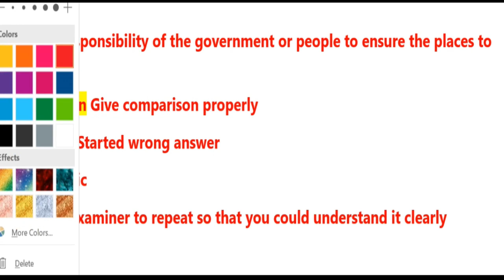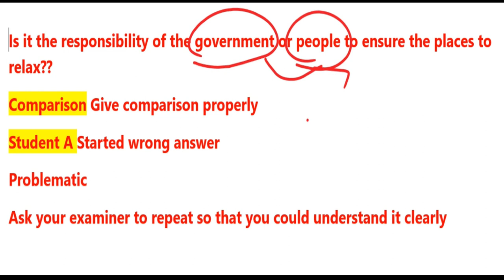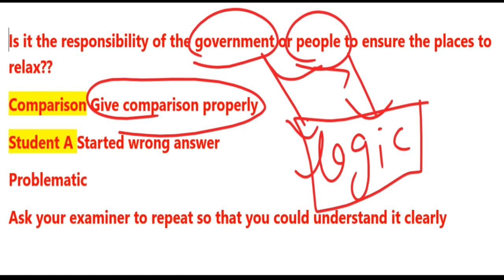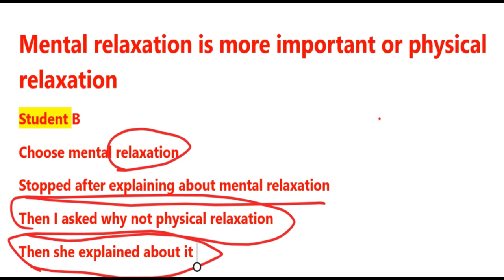Ielts speaking examiner ask "why" "why" and frustrate students| ielts speaking exam problems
satnamsirielts,satnamielts,ieltssatnam,speaking me examiner why kyu puchhte hai,why ielts speaking examiner ask why to students why speaking examiner ask so many why why in exam,ielts speaking examiner asked me why why,why examiners ask me why why in my real exam test,how can we stop examiners to ask why,latest cue cards in ietls,latest cue cards in april month,april month latest speaking cue cards,most recent cue cards in ielts speaking,makkar cue cards may to august
speaking me examiner why kyu puchhte hai,
why ielts speaking examiner ask why to students
why speaking examiner ask so many why why in exam,
ielts speaking examiner asked me why why,
why examiners ask me why why in my real exam test,
how can we stop examiners to ask why,
latest cue cards in ietls,
latest cue cards in april month,
ielts exam prediction 29 april,
prediction for 29 april,
ielts prediction for 29 april,
29 ietls prediciton,
6 may ielts exam prediction,
ielts exam prediction 6 may,
april month latest speaking cue cards,
most recent cue cards in ielts speaking,